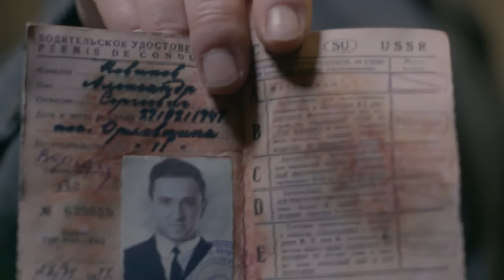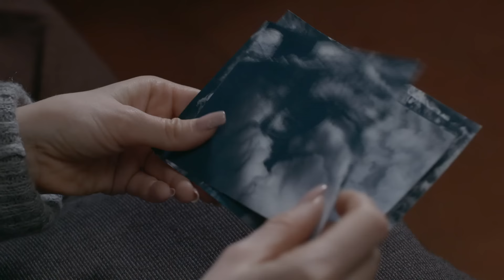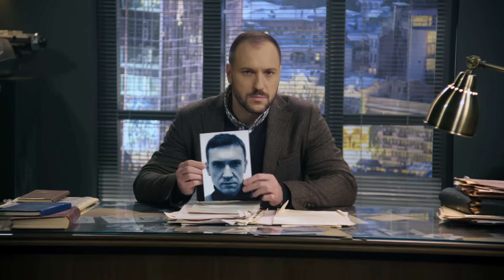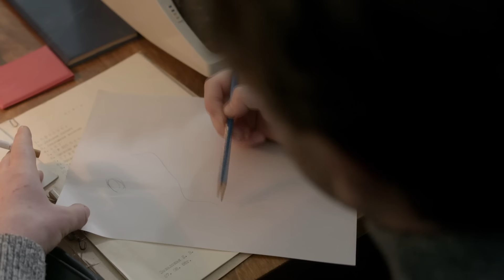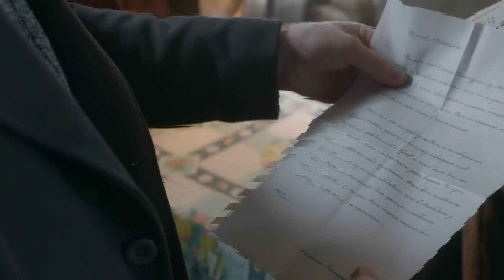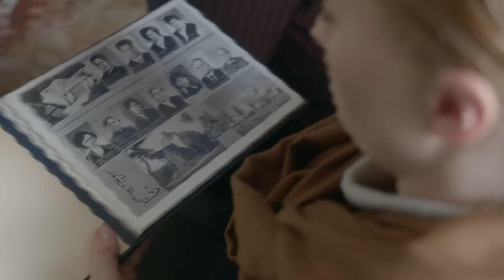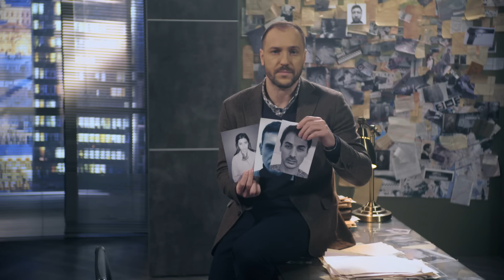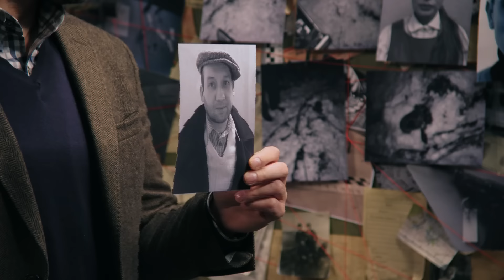ПІШОВ НА ЗУСТРІЧ СТАРИХ ДРУЗІВ І НЕ ПОВЕРНУВСЯ | ЩО НАСПРАВДІ СТАЛОСЯ З ДОНЕЦЬКИМ ГЕОЛОГОМ?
Під Дніпропетровськом у лісі виявлено труп геолога Олександра Новікова. Чоловік проживав у Донецьку. 8 місяців тому посварився з дружиною та пішов з дому. З того часу його ніхто не бачив. Дружина загиблого розповіла: незадовго до їхньої сварки Олександру прийшла телеграма від однокурсника із пропозицією зустрітися всім курсом. Можливо, Новіков загинув, прямуючи на зустріч старих друзів...